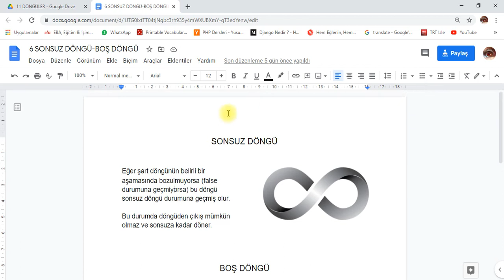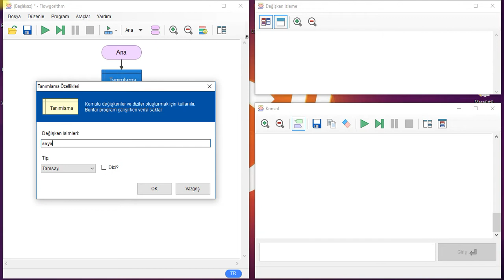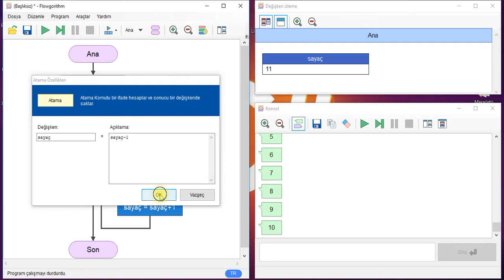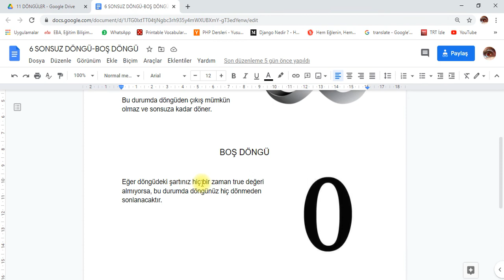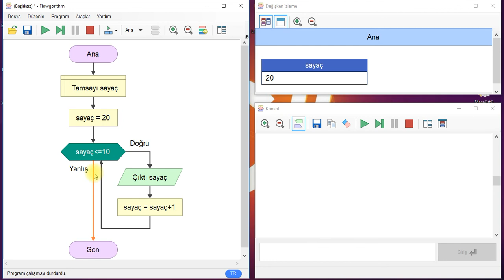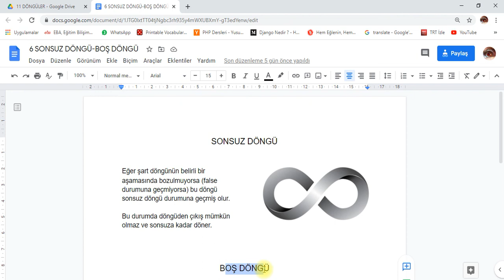Sonsuz döngü nedir? Nasıl oluşur? Boş döngü nedir? Nasıl oluşur?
Sonsuz döngü nedir? Nasıl oluşur?

Eğer şart döngünün belirli bir aşamasında bozulmuyorsa (false durumuna geçmiyorsa) bu döngü sonsuz döngü durumuna geçmiş olur.

Bu durumda döngüden çıkış mümkün olmaz ve sonsuza kadar döner.

Boş döngü nedir? Nasıl oluşur?

Eğer döngüdeki şartınız hiç bir zaman true değeri almıyorsa, bu durumda döngünüz hiç dönmeden sonlanacaktır.